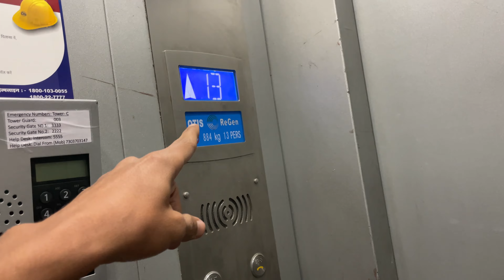Shadi Vlog 😍 Day 1